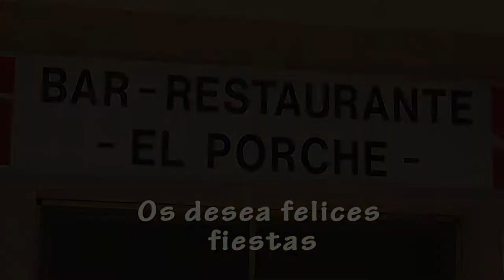Chupinazo de Samper de Calanda 2018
Comienzo de fiestas en Samper de Calanda con lectura del pregón a cargo de Carmen Clavero, chupinazo comienzo de fiestas, puesta del pañuelo a Santo Domingo, mucha animación y el mejor ambiente.